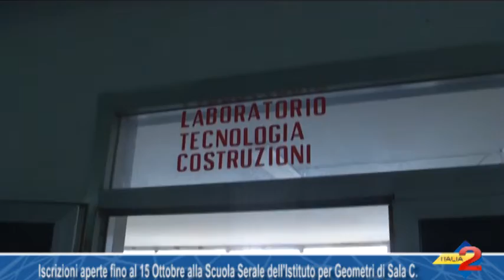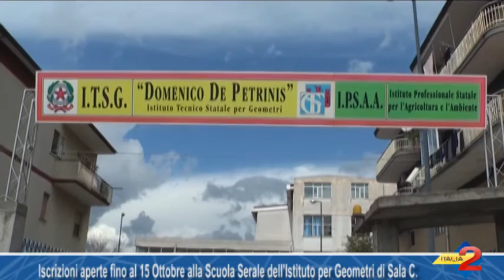Sala Consilina, al via la Scuola Serale per Geometri al De Petrinis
Sala Consilina, c’è tempo fino al 15 Ottobre per iscriversi alla Scuola Serale dell’Istituto per Geometri. 08/10/2015